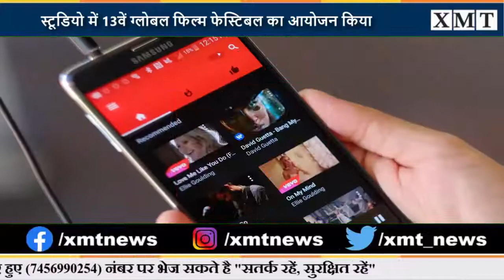13 वें ग्लोबल फिल्म फेस्टिवल के दूसरे दिन फिल्म इंडस्ट्री में अवसर और इसकी चुनौतियों|| XMT NEWS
खबरों की रफ़्तार के साथ आप भी जुड़िये XMT NEWS से

किसी भी प्रकार के सुझाव या विचार देने के लिए आप हमें मेल आईडी पर मेल कर सकते हैं, साथ ही अगर आपके पास किसी भी प्रकार की ऐसी Video या हो जिसे आप देश-दुनिया को दिखाना चाहते हैं तो Video हमें मेल या इस नंबर 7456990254 पर व्हाट्सएप्प के माध्यम से भेज सकते हैं.